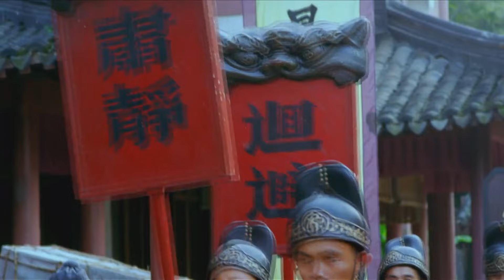[Multi-Sub]《三俠五義:五鼠鬧東京》The Invincible Constable 41：《雲襄傳》陳曉與江湖上五個綽號「五鼠」的結拜兄弟之間的較量、協助包拯計除龐昱